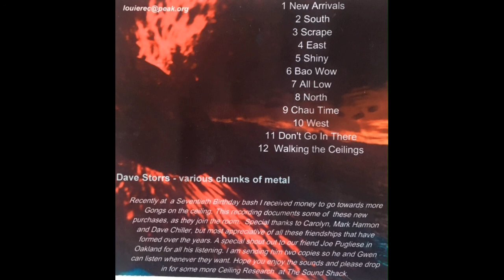8 North from the album ALLOW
Dave Storrs, performing with various chunks of metal. recorded in Corvallis, Oregon in 2020.